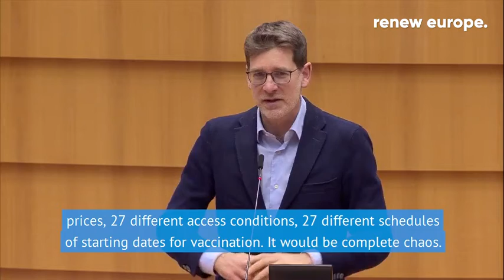Pascal Canfin: "We support the European vaccination process but we demand more transparency."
💉 Pascal Canfin, Chair of the ENVI Committee at the European Parliament: "We support the European vaccination process. Imagine what chaos it would be if we had 27 different contracts, 27 different prices, 27 different access conditions, 27 different schedules of starting dates for vaccination! But we demand more transparency."